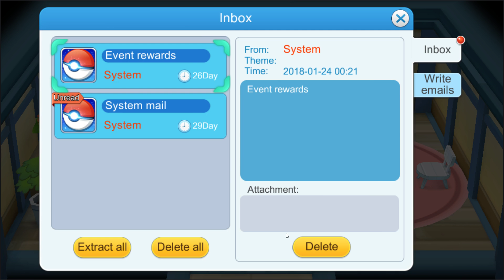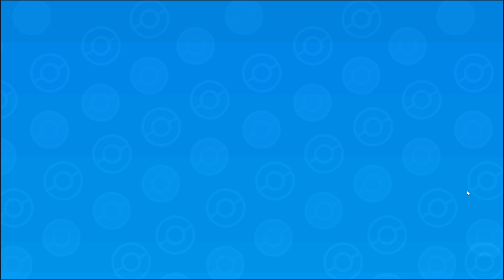Pokemon VS - cap.15 - Zona 1 en élite completada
Creador de mi avatar y banner:
MGLARTSTM